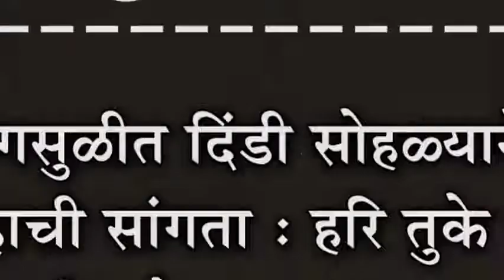मंगसुळीत दिंडी सोहळ्याने सप्ताहाची सांगता : हरि तुके म्हणा, हरि तुके म्हणाचा गजर